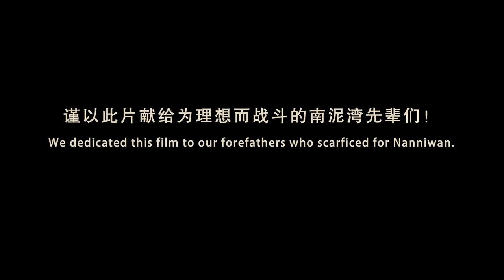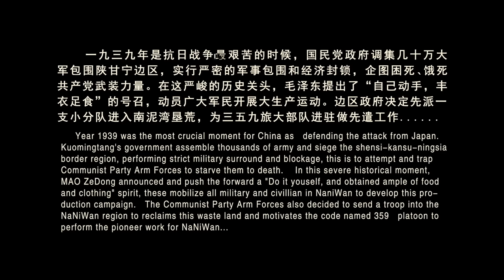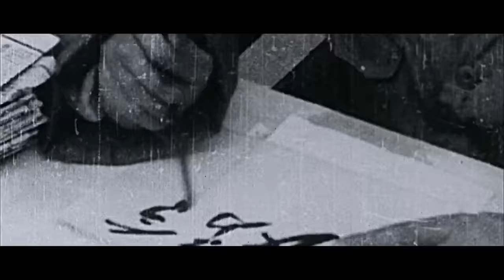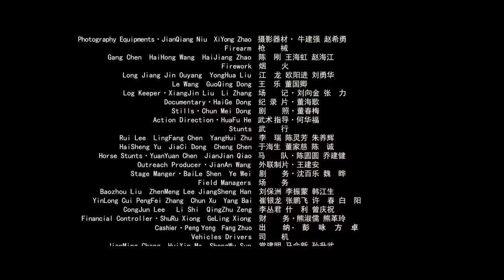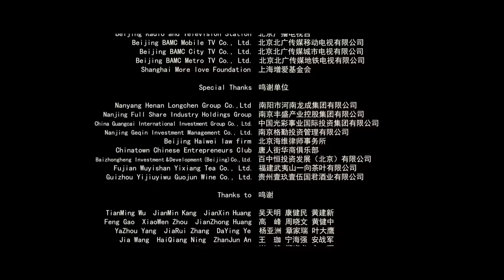On The Nan Ni Wan Frontier | History | War | China Movie Channel ENGLISH | ENGSUB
Synopsis:
In 1941, the Japanese invaders launched a frenzied "mopping up" and "clearing the countryside" against the anti-Japanese base areas. At the same time, Chiang Kai-shek created the Southern Anhui Incident that shocked China and foreign countries, setting off a second "anti-communist" climax. The Chinese people's war of resistance against Japan has entered the most difficult period.
In order to break the great difficulties caused by the Japanese invaders' offensive and the Kuomintang’s economic blockade, the Shaanxi-Gansu-Ningxia Border Region Government led by the Communist Party of China called on the military and civilians in the border areas to "fight and produce at the same time," and launched a vigorous mass production movement. In "Nanniwan", a group of Chinese people from all over the world created a miracle that amazed the world and composed a magnificent revolutionary epic.